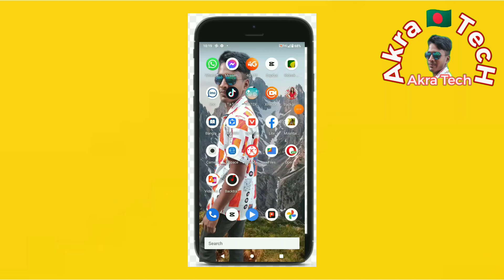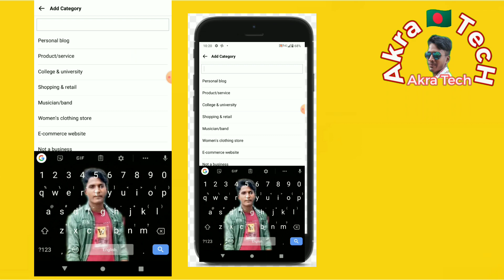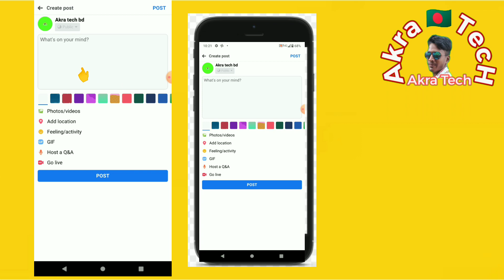How To Create Facebook Page | ফেসবুকে পেজ খুলে কিভাবে | How To Make Facebook Page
As you will see in the video,how to create facebook page? And ফেসবুকে পেজ খুলে কিভাবে  You will see more,how to make facebook page.

Hi
I am Md Akramul Haque Akra. It's My channel Akra Tech.

Thanks 💘